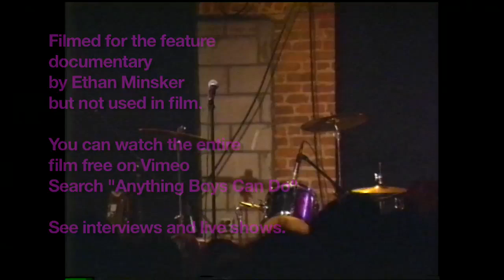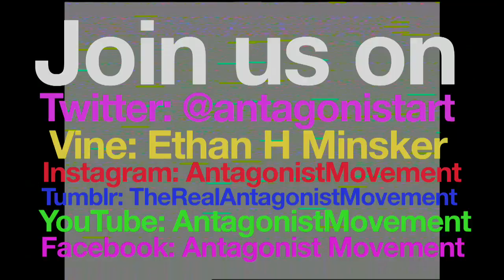BIKINI KILL....TAPE 1...... PLEASE LIKE AND SUBSCRIBE, IT'S FREE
IT WILL HELP GETTING MORE CONTENT TO THE CHANNEL, ENJOY.

Bikini Kill is an American punk rock band formed in Olympia, Washington, in October 1990. The group originally consisted of singer and songwriter Kathleen Hanna, guitarist Billy Karren, bassist Kathi Wilcox, and drummer Tobi Vail.

The band pioneered the riot grrrl movement, with feminist lyrics and fiery performances. Their music is characteristically abrasive and hardcore-influenced.

After two full-length albums, several EPs and two compilations, they disbanded in 1997. The band reunited for tours in 2019 and 2022, with Erica Dawn Lyle on guitar in place of Karren.